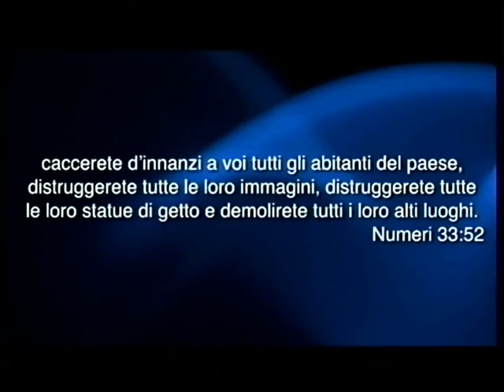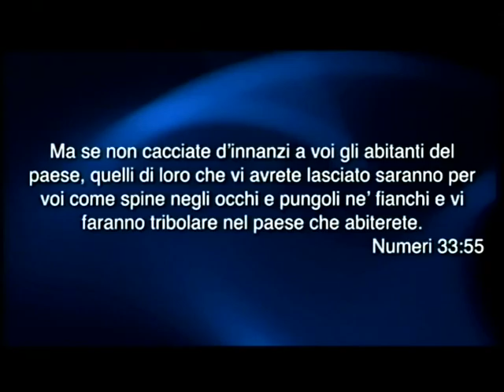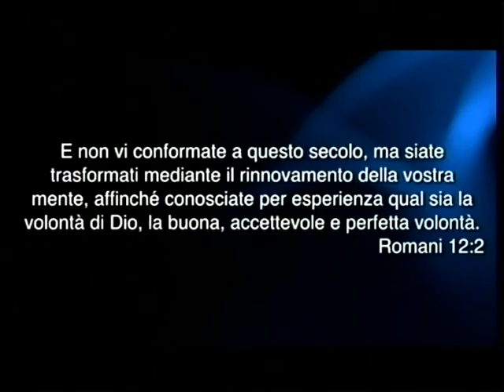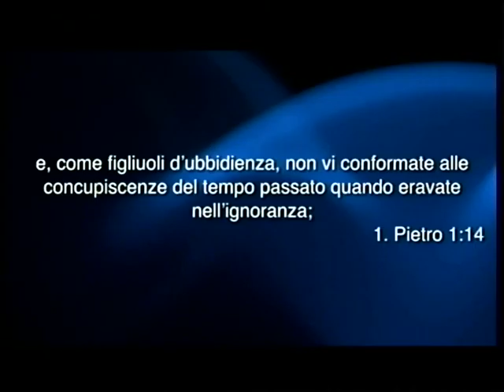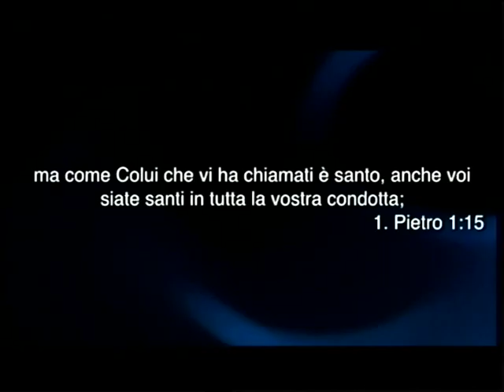Territori da conquistare 10/04/16